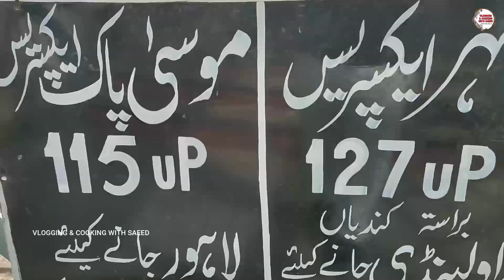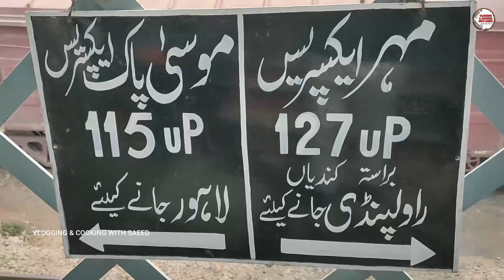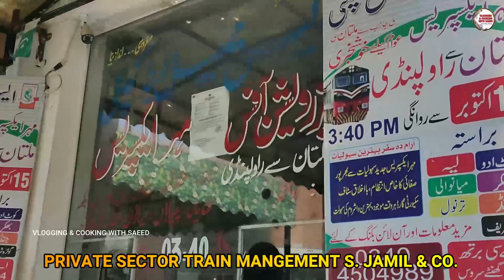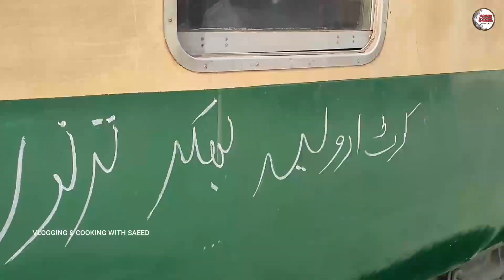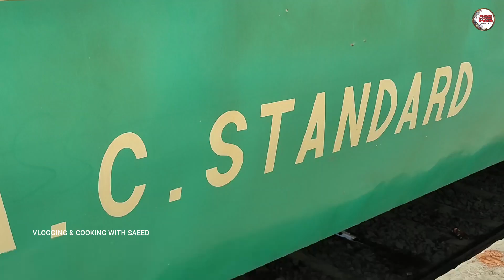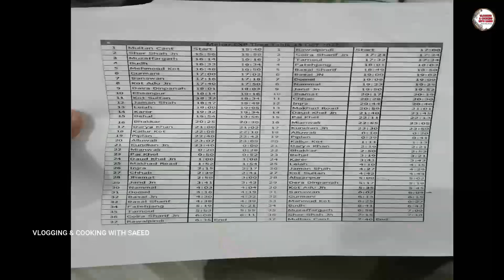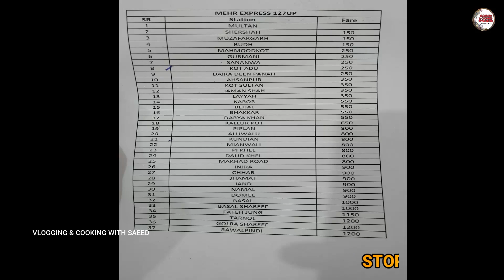MEHR EXPRESS TRAIN REVIEW | BRANCH LINE TRAIN 127 UP FROM MULTAN TO RAWALPINDI | COMPLETE DETAILS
MEHR EXPRESS TRAIN REVIEW | BRANCH LINE TRAIN 127 UP FROM  MULTAN TO RAWALPINDI | COMPLETE DETAILS | DEPARTURE VIEWFROM MULTAN CANTT STATION | VLOGGING & COOKING WITH  SAEED

AOA, Today I am sharing with you train review of 127 UP Mehr express from Multan Cantt station.